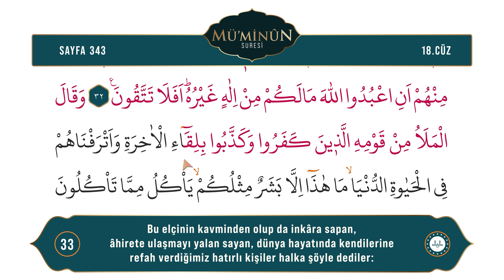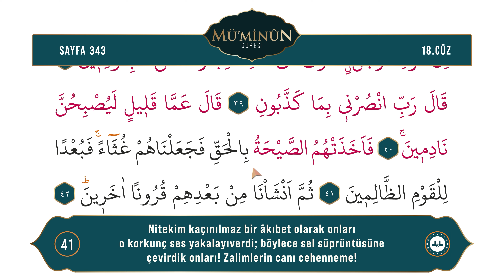Diyanet Ok Takipli Hatim 18. Cüz - Kur'an-ı Kerim 343. Sayfa - Mü'minûn Suresi 28-42. Ayetler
Kur'an-ı Kerim 18. Cüz 343. Sayfa - (Mü'minûn Suresi 28-42. Ayetler)
Okuyan: Bünyamin TOPÇUOĞLU
Meal: Diyanet İşleri Başkanlığı Kur'an Yolu Meali
Hazırlayan: Dijital Yayınlar Daire Başkanlığı